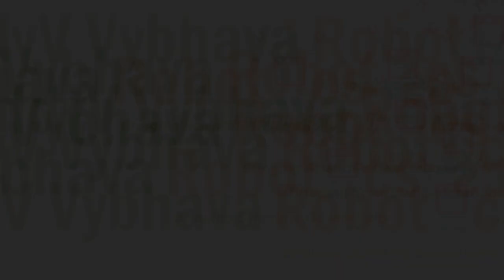AIC ALEAP WE HUB | VYBHAVAROBOTICS @ DD National| Y - FACTOR | ATAL INNOVATION MISSION | Start-Up